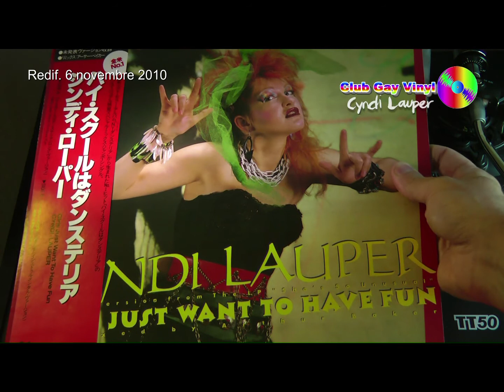Club Gay Vinyl à l'île Maurice (part8)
Chaîne de télé n°99 accessible sur la Freebox (réseau numérique Free)
Chaîne Gay gratuite.
Emission diffusée en Novembre 2010 qui durait 3 heures ! Paysages Mauriciens, lieux insolites étaient au RDV.
Voici un extrait de quelques minutes sur Youtube